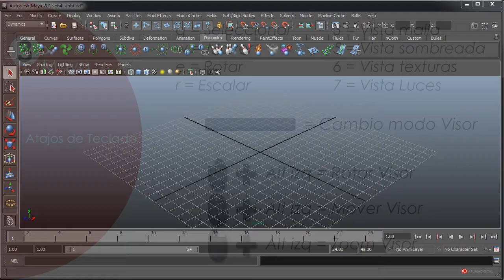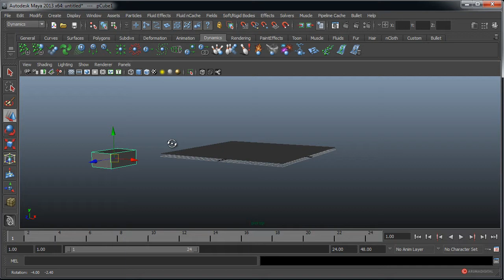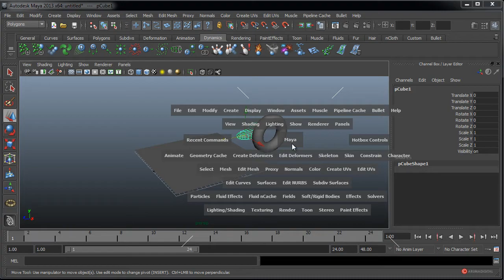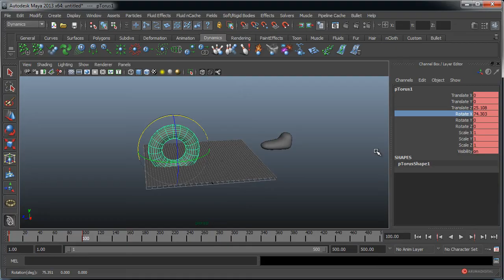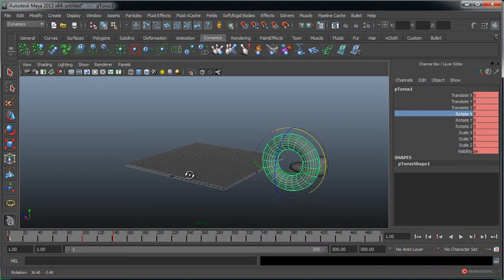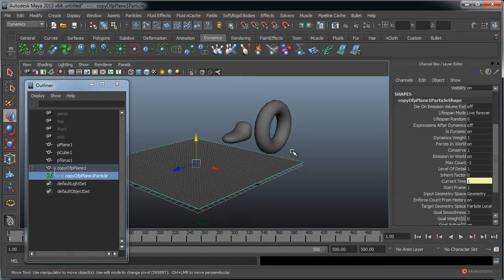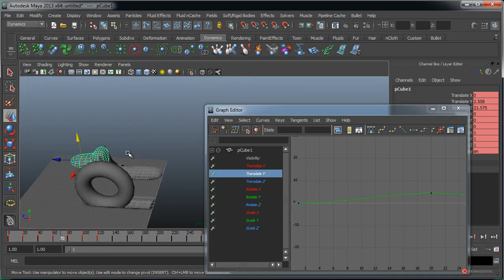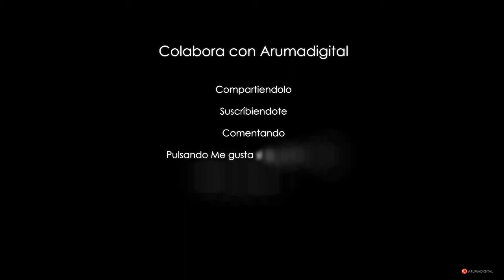3D Maya 108 Dinamicas Soft Bodies Huellas con el atributo conserve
Categoria: 3D.
Subcategoria: Dinamicas.

Software: Maya.

Resumen: El atributo conserve nos permitirá ajustar la expansión de las particulas y usar de esta forma, las dinámicas de Soft Bodies, para modelar huellas y deformaciones directas en otras geometrías de la escena, entre otras posibilidades.

Herramientas: Soft Bodies, Conserve, Particles, Make Collide.